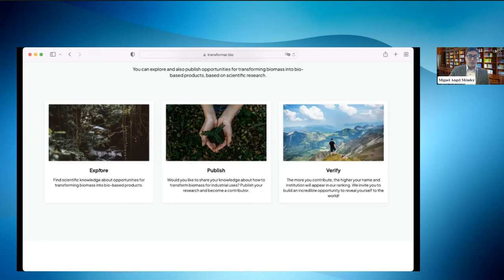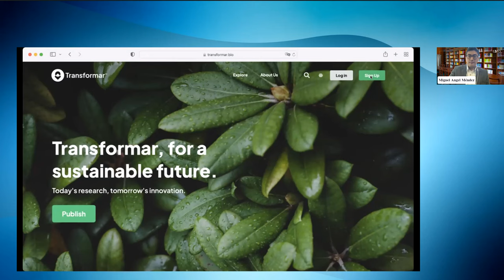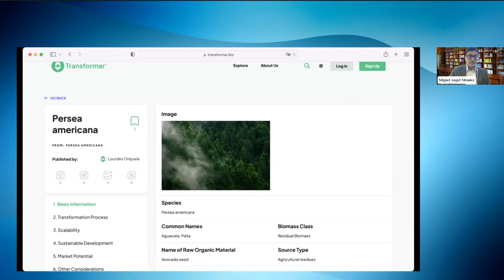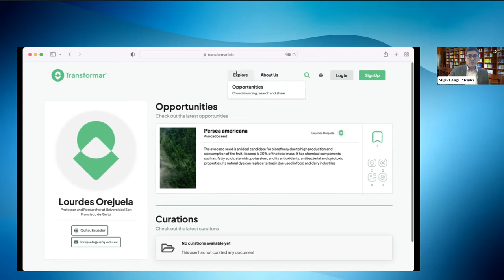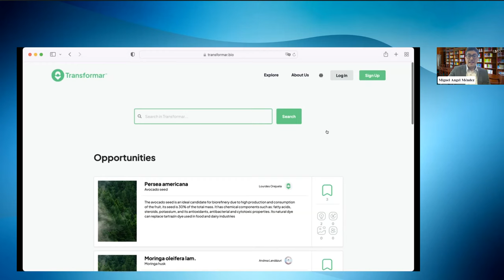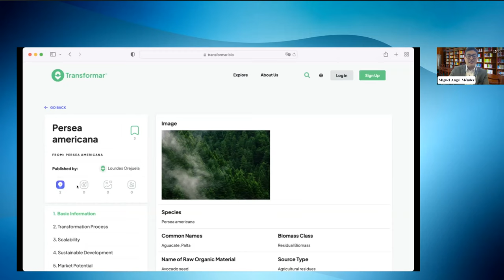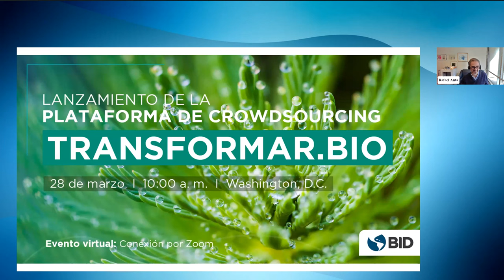Lanzamiento de plataforma de crowdsourcing Transformar.bio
La plataforma de crowdsourcing Transformar.bio es un repositorio de conocimiento sobre aprovechamiento y transformación de biomasa en productos de valor. Se trata de una iniciativa pionera que busca movilizar a la comunidad científica para co-crear y consolidar en un mismo sitio la información sobre oportunidades para aprovechar y transformar recursos biológicos renovables.

El Banco Interamericano de Desarrollo (BID) y la Universidad San Francisco de Quito, lideran esta iniciativa. Además de discutir sobre las oportunidades que genera esta herramienta para el desarrollo de la bioeconomía en América Latina y el Caribe, en este evento navegamos la plataforma para mostrar cómo se puede contribuir a alimentar este repositorio, y cómo podrán beneficiarse de su uso la comunidad científica, responsables de políticas públicas, personas productoras de biomasa, emprendedores e inversionistas, entre otros.